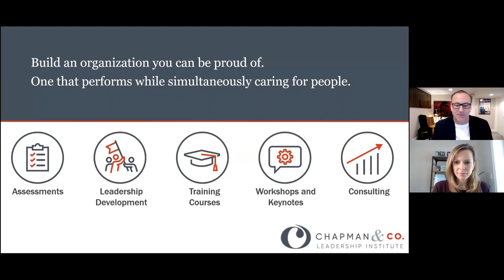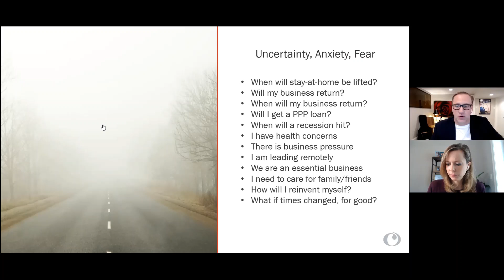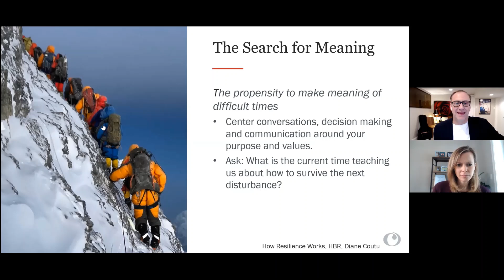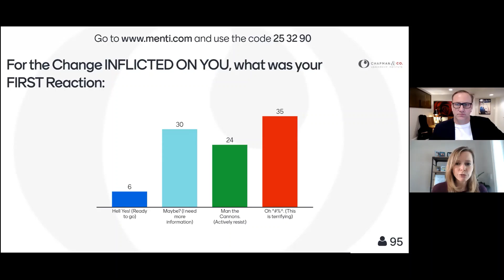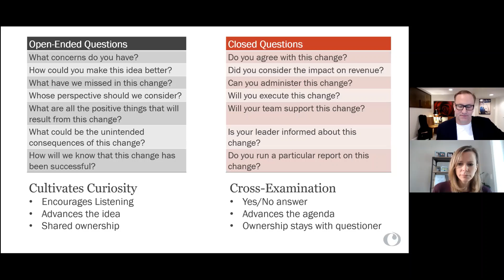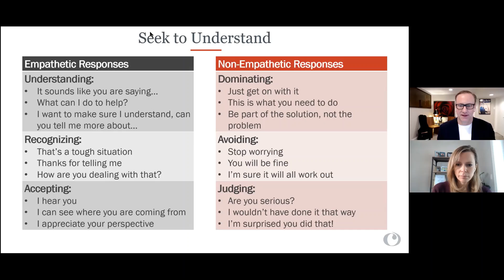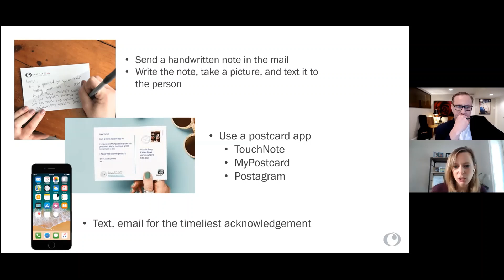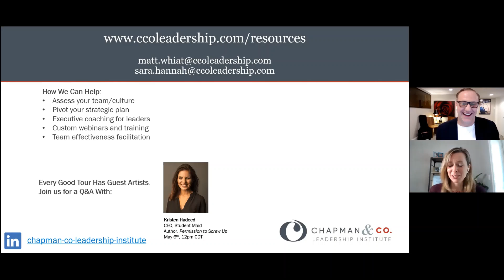How to Lead Through Change and Increase Resiliency and Engagement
In this webinar: Practice a play pattern for leading through change while simultaneously increasing resiliency for you and your team.

Unprecedented times call for extraordinary leaders. Whether working from home, or on the front lines of essential services, this series is designed to help you lead through change, set goals, engage your team, increase accountability, and ensure your time is being spent where it’s needed most. Written for leaders at every level, all generations and cultures.

So whether you grew up listening to a 78 record, an 8-track, reel-to-reel, cassette, CD, or iTunes, we’ve got you covered. Feel free to sign up for one track or join us for the entire album.

As with all of our training, these are highly interactive sessions utilizing polling software, video, and chat to engage with the content and learn from each other. We will provide all the slides, the recording, and any and all tools we use in the session.

Our goal is for each person to leave with actionable insights they can apply immediately:

“The webinar, like everything you do, added enormous value, focus, and assistance in navigating changing circumstances, not only for us in our company, but also in helping our clients do the same. Not only did you provide practical content, but you guys set the benchmark for slick, professional presentation and audience engagement – just brilliant. Have always been a little wary of webinars because they often seem a little ‘home-spun’.  Yours showcased best in class.” (Managing Partner)

“Beyond how great the information was, the flow was 5 star as usual. Everyone has IT issues, except you all. These two to three weeks have been so hard in that as a leader we are making decisions into the unknown. I am always so impressed with your team’s relentless commitment to people." (CEO)

“In the morning I already applied this tool and immediately received a positive feedback." (Solutions Director)

“The content is very helpful now and will be in the future. Also, thank you for the additional work sheets that will help us become a better company as we move forward. What you provided allows me to move from panic and worry to a place that allows us to develop a path forward.” (Practice Leader)

Used internally within our parent company Barry-Wehmiller and with our clients around the world. From Fortune 50 organizations to professional sports teams, tech start-ups to healthcare, the one thing we all have in common is people working with and leading people. Urgently needed now, these leadership skills will be applicable for what you’re facing as well as in a post-COVID world.

Facilitators: Sara Hannah, Managing Partner; Matt Whiat, Founding Partner